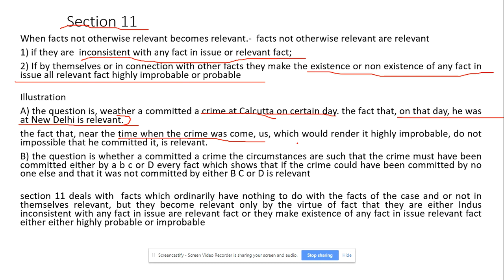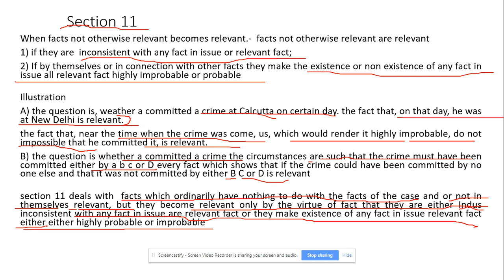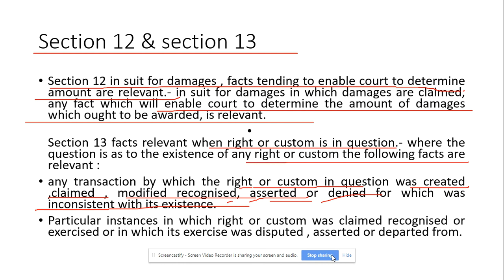plea of alibi (section 11) &(section12 &13) indian evidence act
this video explain section 11, 12 &13 of indian evidence act in very simple and lucid language